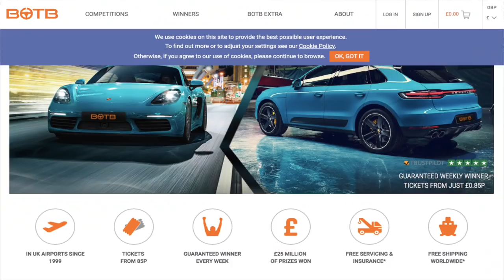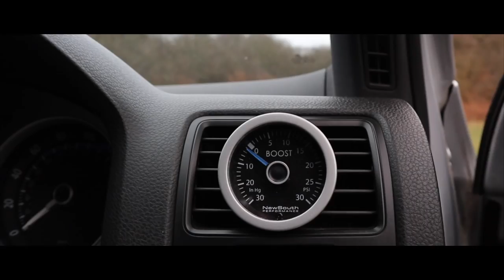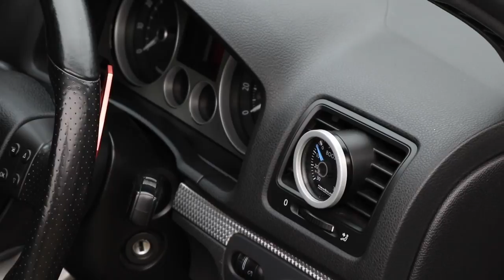THIS 500BHP *SUPERCHARGED GOLF R32* IS LIKE RIDING A NUCLEAR MISSILE! PLUS! BOTB COMPETITION!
This 500BHP SUPERCHARGED VW GOLF R32 was just epic! the sound the speed and the driver satifaction was like no other hot hatch iv driven! what a monster man!

ME- @OFFICIALLY_GASSED_OG

R32 OWNER RYAN - RG_R32OCD

LINKS TO BOTB DREAM CAR COMPETITION BELOW!

Win Your Dream Car with BOTB! There’s a winner every week, the competition is open worldwide, tickets start at just 85p… and you only have to be 16 to enter!

MUSIC CREDIT - PENACHO

LINK TO TRACK BELOW